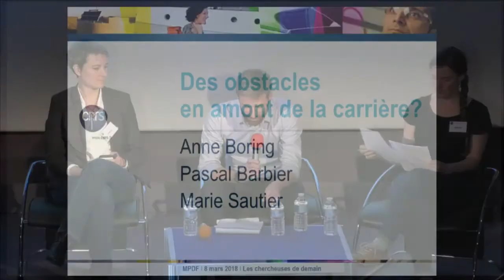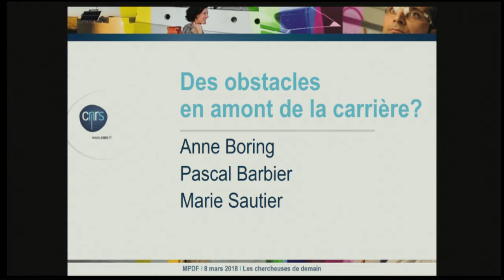CNRS, 8 mars 2018 : "Les chercheuses de demain". Pascal Barbier, Université Paris1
Colloque du CNRS le 8 mars 2018
"Les chercheuses de demain: Parcours de doctorantes et de post-doctorantes"

Programme:

13h45 Ouverture par Antoine Petit, Président directeur-général du CNRS

14h00 - 15h00 : Des obstacles en amont de la carrière ? Modération : Mathieu Arbogast, Mission pour la place des femmes au CNRS
- Pascal Barbier, maître de conférences, université Paris 1, « Articuler travail, vie privée et parentalité durant le post-doctorat »
- Anne Boring, assistant professor, Erasmus University Rotterdam, « La perception des enseignantes et enseignants par les étudiant.es »
- Marie Sautier, doctorante à l’université de Lausanne, « La mobilité internationale en post-doctorat »
Échanges avec la salle

15h00 - 16h15 Table-ronde : Parcours et témoignages de chercheuses
Modératrice : Anne Revillard, professeure associée, Sciences po
- Mélodie Beaujeu, doctorante en science politique
- Lea Bittmann, doctorante en mathématiques
- Marguerite Jossic, docteure en mécanique
 - Suzanne Lutfalla, post-doctorante, lauréate L’Oréal pour son doctorat en bio-géochimie
 - Aleksandra Walczak, directrice de recherche en physique théorique, CNRS

16h15 - 16h45 Pause

16h45 - 18h Table-ronde : Quelles pistes d’action ?
Modératrice : Catherine Marry, Directrice de recherche, CNRS
- Pascal Auscher, Directeur de l'Institut national des sciences mathématiques et de leurs interactions du CNRS (INSMI)
- Michel Bozon, Directeur-adjoint de l’Institut du Genre, directeur de recherche à l’Ined
- Anne Le Friant, Directrice de recherche, chargée de mission égalité, à l’Institut de physique du globe de Paris
- Claire Lemercier, Directrice de recherche CNRS, membre du bureau du Conseil scientifique du CNRS
- May Morris, Responsable du programme de mentorat de Femmes & Sciences, directrice de recherche CNRS
- Valérie Reita, Chargée de mission parité à l’Institut Néel, CNRS Échanges avec la salle

18h Conclusion, par Elisabeth Kohler, Directrice de la Mission pour la place des femmes au CNRS